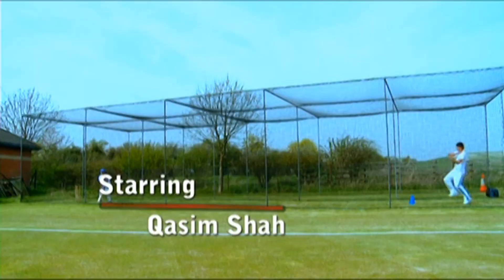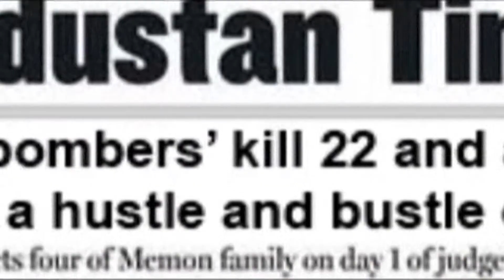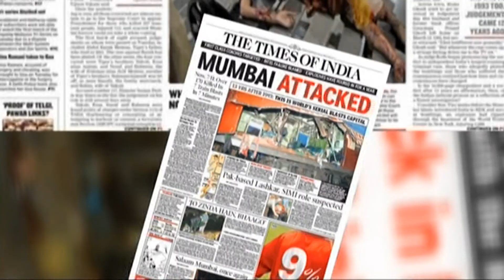Where Is My Friend | English Drama | Episode Six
Storyline
"The film explores the issues faced by our vulnerable youth-targeted and recruited for the purposes of committing atrocities in the name of Islam."

Prophet Hazrat Muhammad (peace be upon him) did not teach violence to his followers.

Muslims are supposed to be good people. Good people can not be violent.

If someone hits you, you can only hit back with the same amount of force. But since there is no guarantee that you will hit back with the same proportion of force, it is better to forgive.